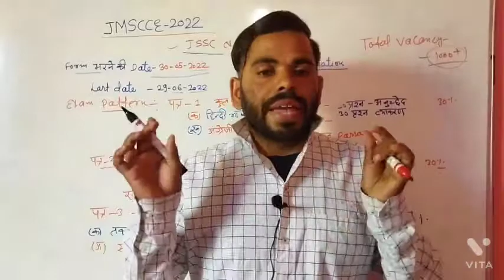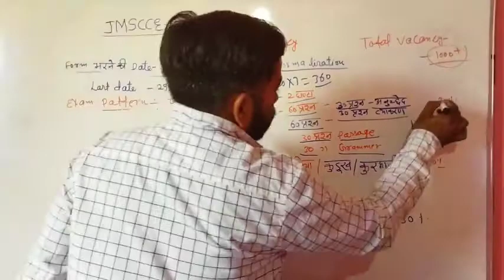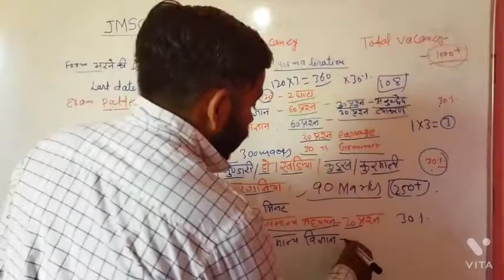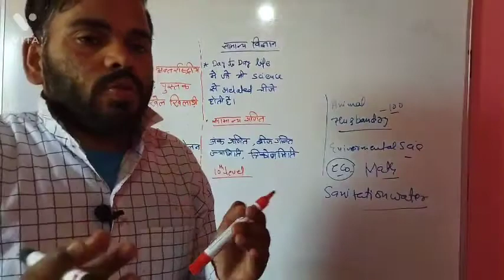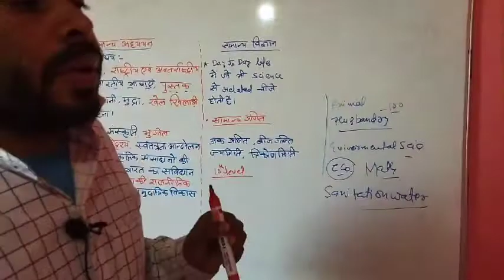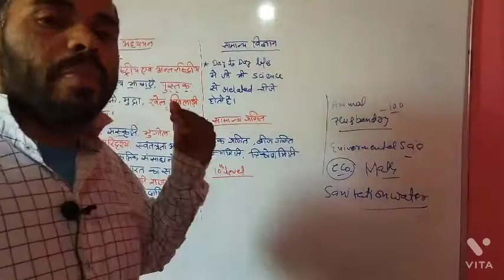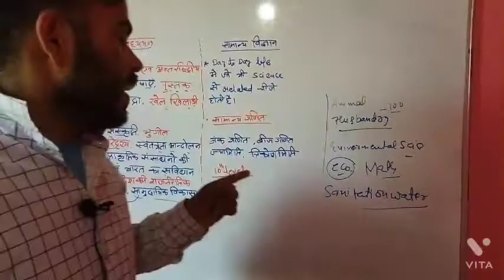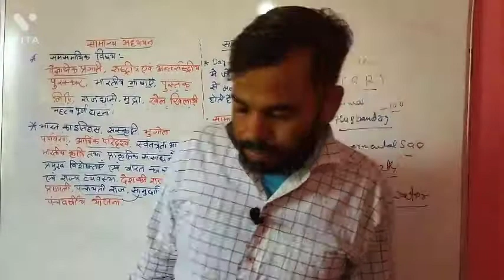Jssc New Vacancy झारखंड नगरपालिका का Syllabus ka Detail Explain &Exam Pattern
Jssc New Vacancy झारखंड नगरपालिका का Syllabus ka Detail Explain  JMSCCE Notification